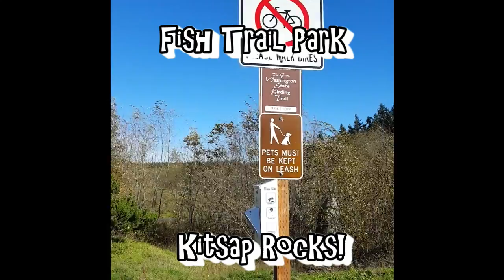Fish Park Trail Vlog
Today we're going to Poulsbo's Fish Park Trail to hide some of our painted rocks for the Kitsap Rocks Group!